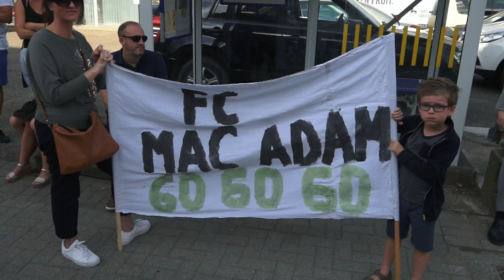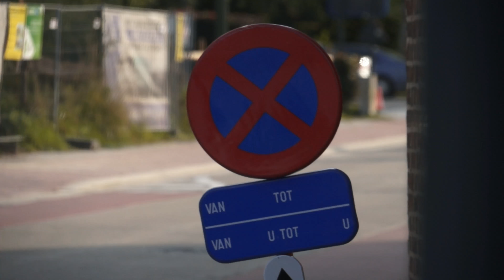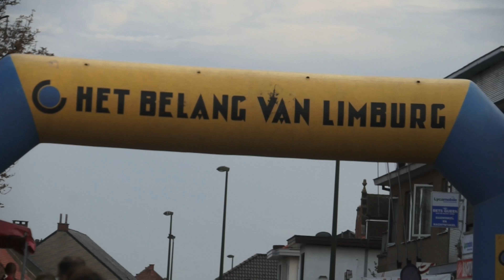Dorpelingenkoers Geetbets 2017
De derde editie van de dorpelingenkoers in Geetbets kon rekenen op 72 deelnemers van allerlei pluimage. Nog talrijker waren de toeschouwers komen opdagen. Naast de kindjes die voor papa en opa kwamen supporteren, waren er de echtgenotes en de moeders, de buren en andere supporters, maar vooral heel veel sportbestuurders die hun roeping gemist hadden.
Met 15 ronden van 2.7 km, op een overwegend vlak parcours voor de boeg, kon de pret niet op. Om ook de mindere goden en andere recreanten een leuke avond te bezorgen, werden de eerste 5 ronden gezamenlijk achter de wedstrijdwagen afgelegd.  Bij het ingaan van de zesde ronde werd er meteen gekoerst met het hol open.
De koers werd een heuse afvallingskoers met spanning van het begin tot het einde. Wie er won en hoe er gewonnen werd, daarvoor moet je het verslag bekijken.